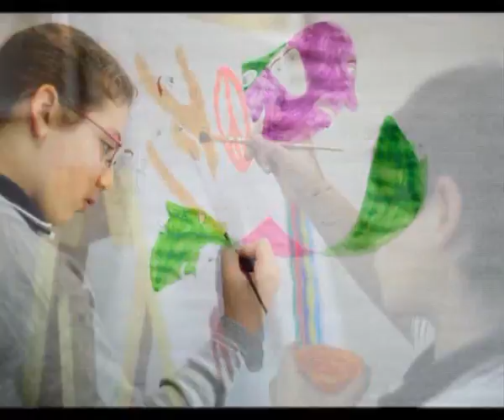Mecenas Colegio Privado